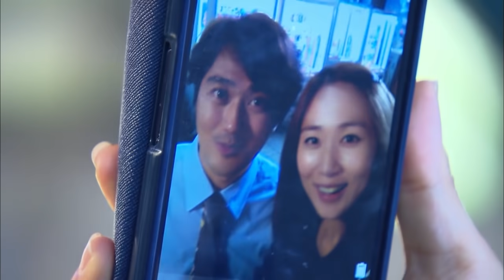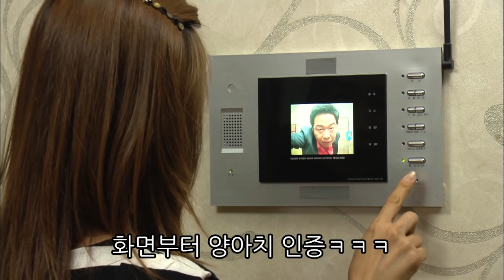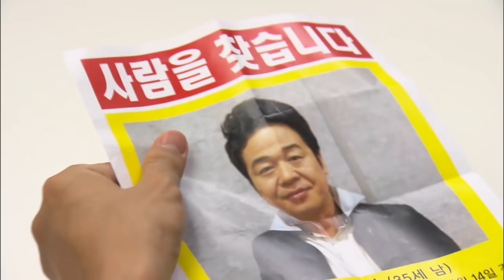[사랑과 전쟁] 한 편의 범죄 영화가 보고싶다고요? 여기 레알 현실 러브 범죄 이야기가 있습니다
현실 은드라마보다더해
막장 의원조

124화 내 아내가 사는 법 편